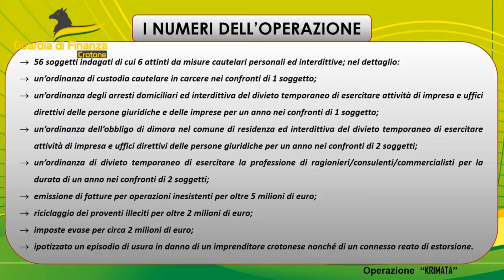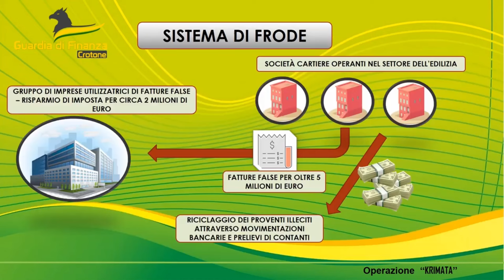Processo Krimata, false fatture sotto controllo degli Arena